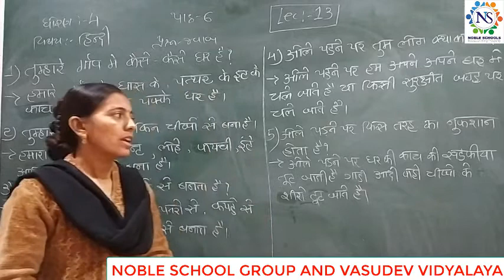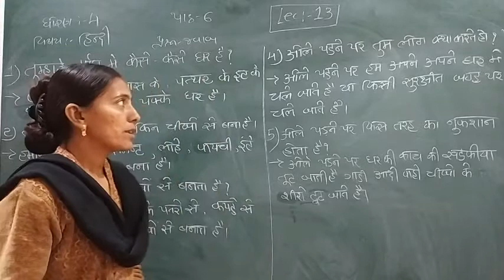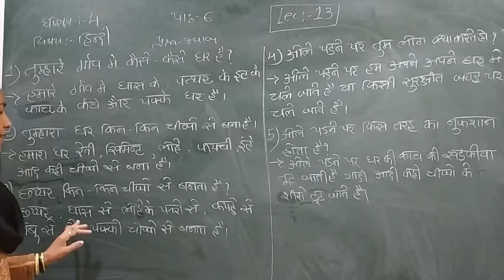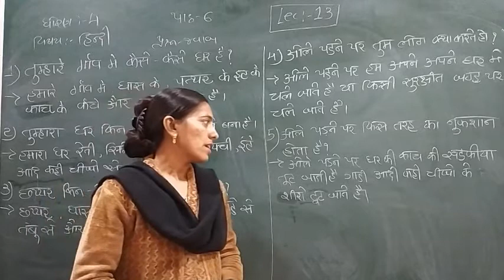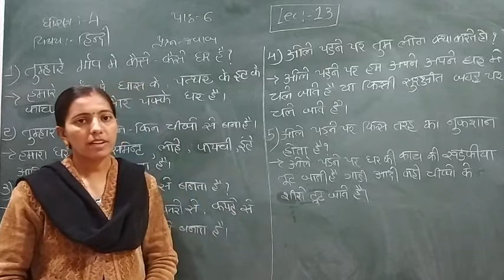Standard - 4 Hindi Semester - 2 Lecture - 13 by Rachnaimadam